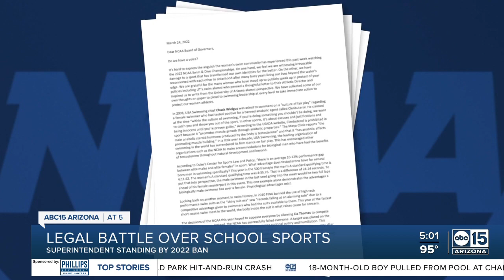Tom Horne continues defense of Arizona school sports ban for trans athletes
State Superintendent of Public Instruction Tom Horne is further defending a lawsuit challenging the state law that prohibits biological boys from playing on girls’ teams.